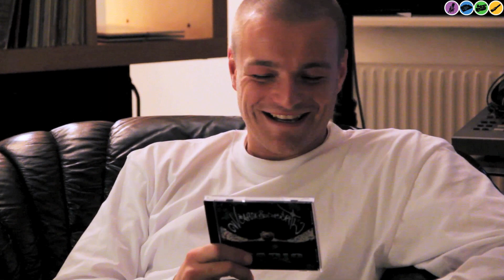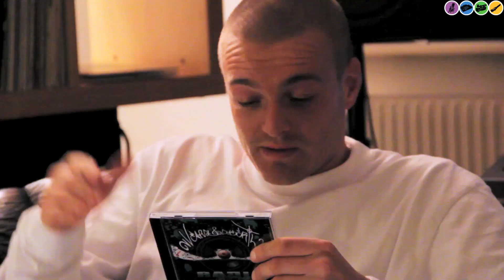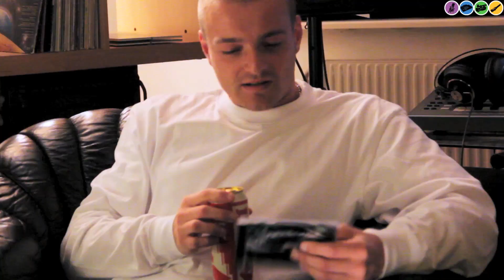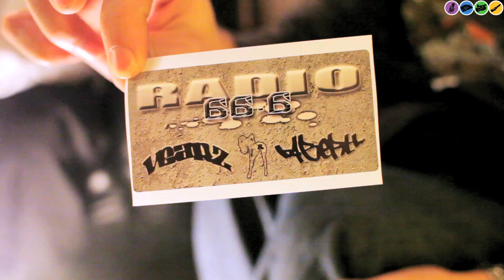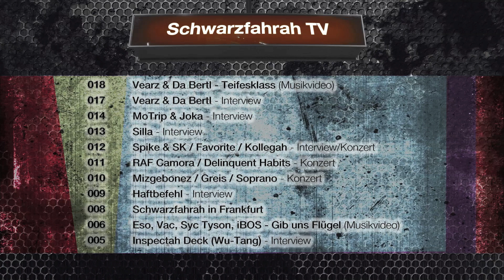Vearz & Da Bertl Interview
In dieser Ausgabe seht ihr das Interview mit Vearz & Da Bertl.
Sie erzählen über die neue Mixtape "Radio 66.6 2"
GEWINNSPIEL ist beendet. Der Gewinner ist Christian Trust!